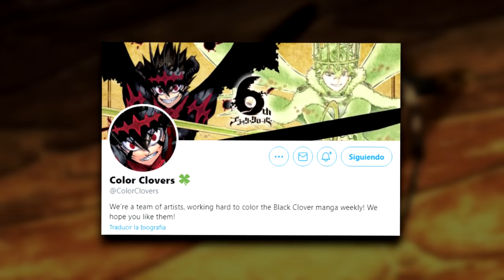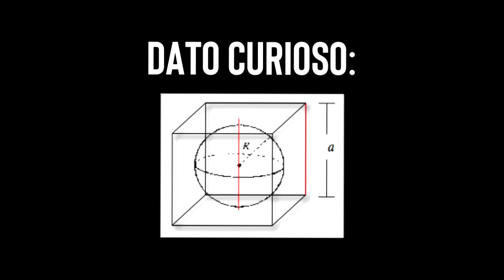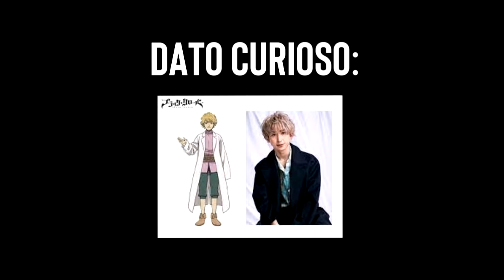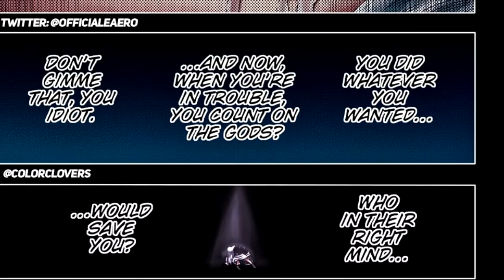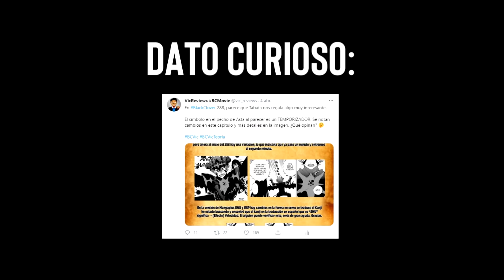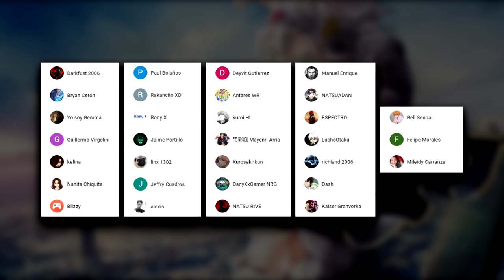La HISTORIA DESPUÉS del ANIME: BLACK CLOVER (Cap. 270 - 288) | RESUMEN COMPLETO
👋 Este es la versión completa de la Historia después del anime de Black Clover, te narro todo lo acontecido después del episodio 170 del anime para que este al día con el manga y disfrutes del manga semanalmente. Si quieres verlo por partes, puedes ver la trilogía

▶ Intro → 00:00
▶ Parte 1 → 01:36
▶ Parte 2 → 14:58
▶ Parte 3 → 31:04